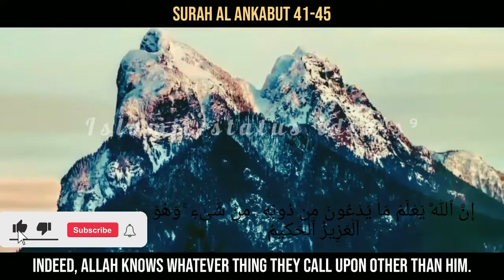Jinlogo ne Allah☝️ ke siva kisi ko⁉️Quran translation in Surah Al Ankabut ❤️Islamic WhatsApp Status?